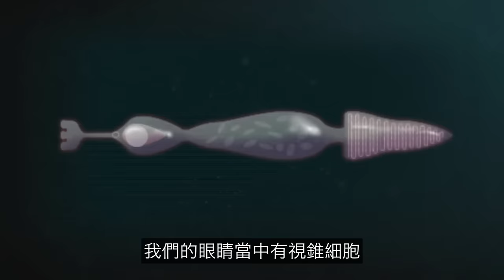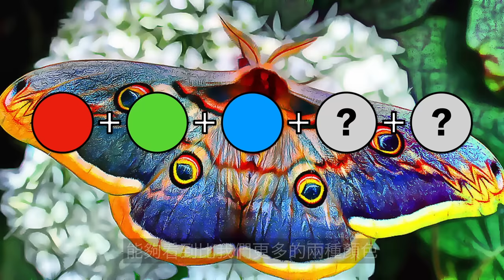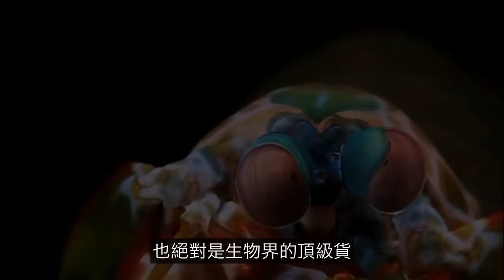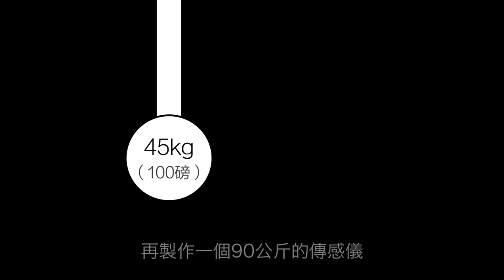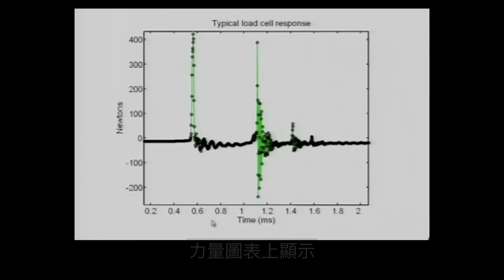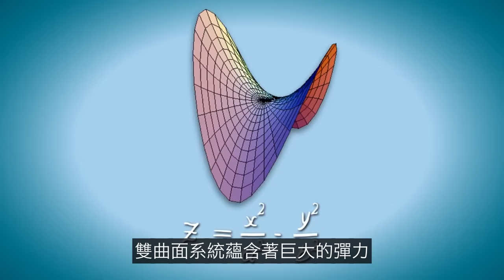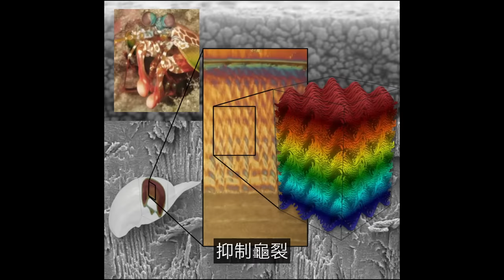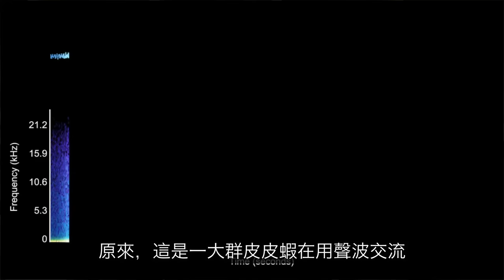皮皮蝦：全身黑科技、4億年不進化，它簡直是一隻外星機甲……|自說自話的總裁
簡介：
這是一期《動物系列》我們來聊聊皮皮蝦，聊聊你經常騎的這支外星機甲。
頻道內容整理如下：
→→《自然地理》
→→《动物世界》
→→《心理系列》
→→《財經系列》
3，蘇美爾（神話-尼比魯-阿努納奇、蘇美爾王表、吉爾伽美什、Enkidu與蚩尤）
4，埃及（圖坦卡蒙-法老的詛咒、阿肯那頓-摩西與一神教）
7，西藏（羅桑倫巴、岡仁波齊；象雄傳說、吐蕃魔女、密宗雙修、轉世靈童）
9，歐洲（25萬年前的UFO殘骸&記錄南極的古地圖）
1，天狼星三部曲（天狼星魚人早已造訪地球）
2，太陽究竟是什麼（太陽上的蟲洞&人類登陸太陽）；
3，地球是個生命體（死亡之圈&进化假说）；
1，鼻子；2，鼻毛；3，進化；4，眼睛；5，鬍子
1，婦好；2，殷商雅利安；3，九層妖塔；4，黃帝
航海傳（完結）
王直傳（完結）